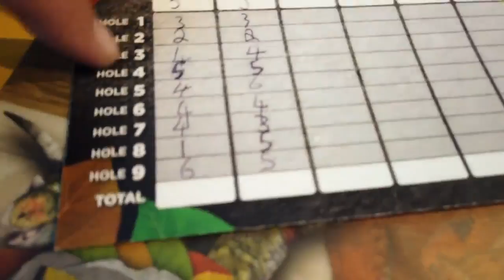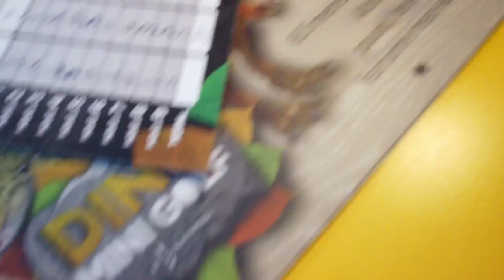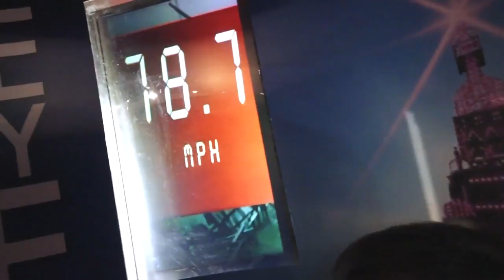Blackpool Tower Review - Dino Mini Golf